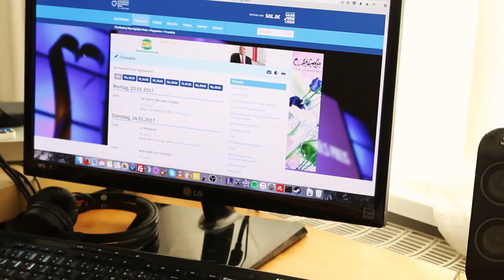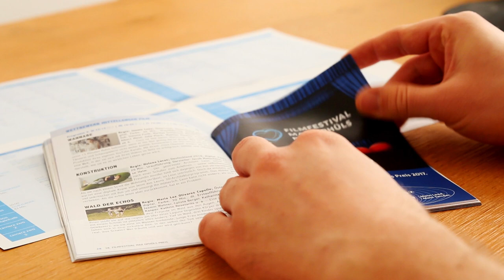Max Ophüls Festival 2017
Wir wollen euch kurz das Max Ophüls Festival vorstellen. Vom 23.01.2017 bis zum 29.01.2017 in Saarbrücken.